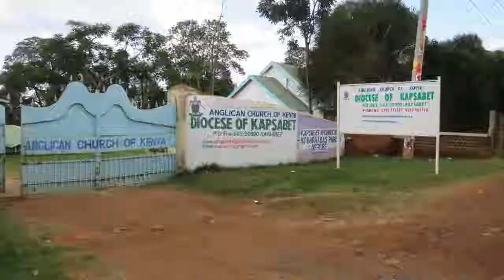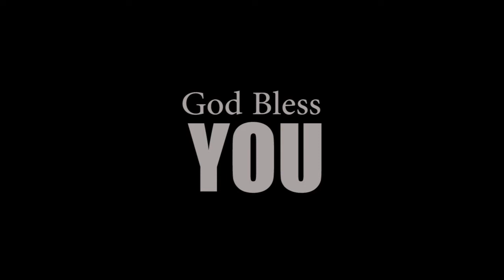ACK Plaza The Anglican Diocese of Kapsabet